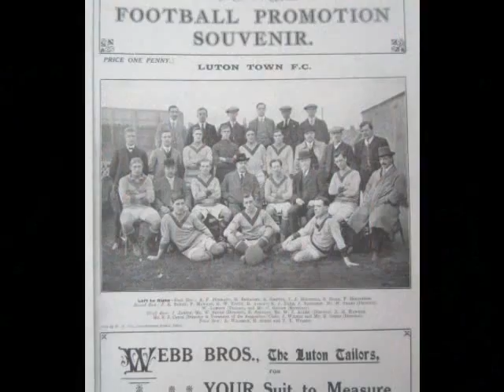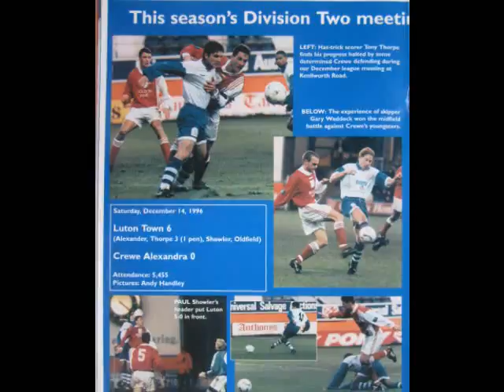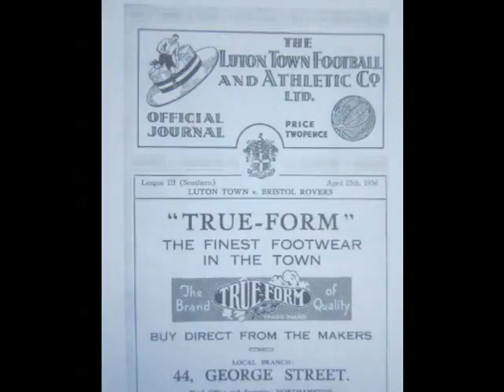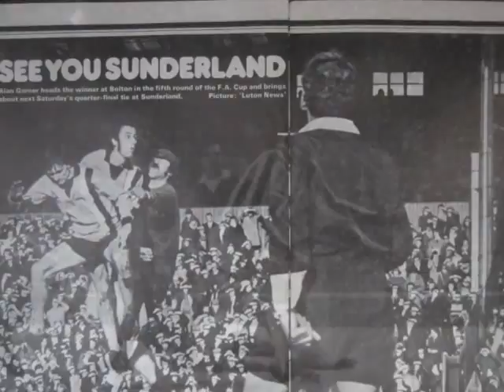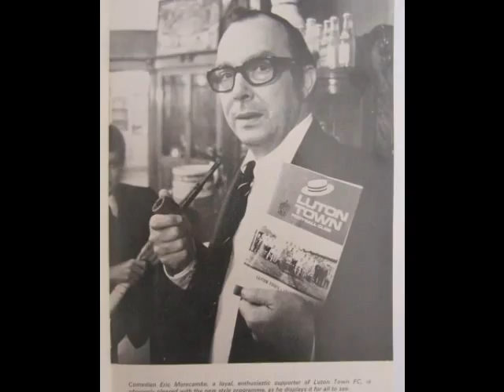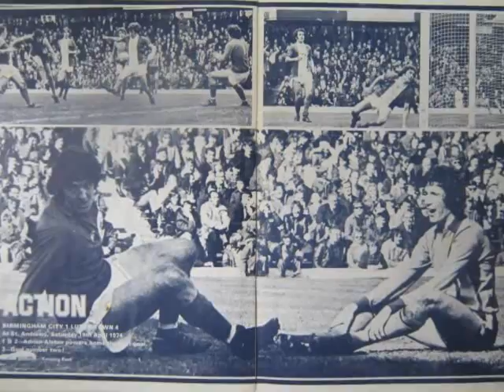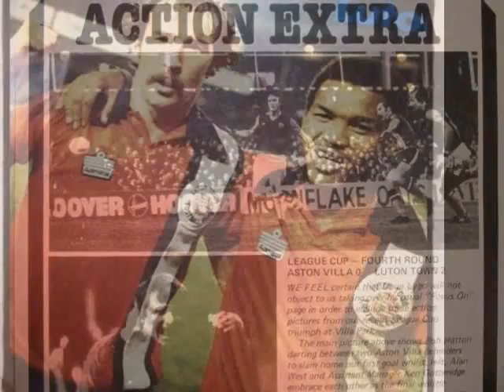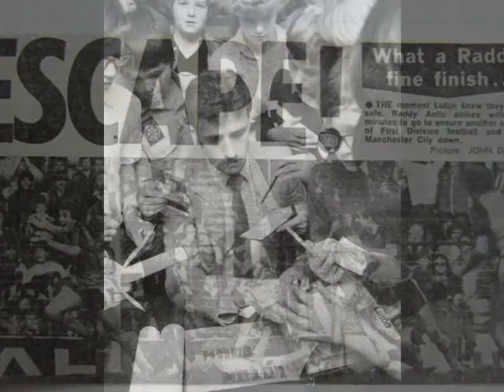Some Iconic Luton Town Moments in Picture over the Years.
Some great moments and some not so great moments that are all part of the fabric of this wonderful club.Bit of a bug in the system towards the end but can`t be helped.

PS I do not own any of the pictures,The Pics belong to Luton Town Football Club.James Hobbs,Luton News,the brilliant Gareth Owen and any other people that sadly i do not know about.Respects.